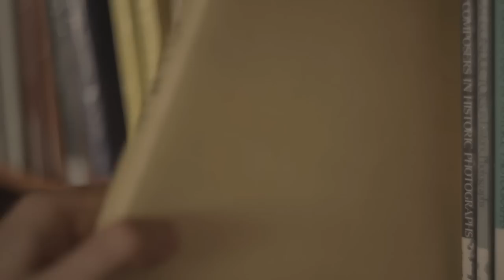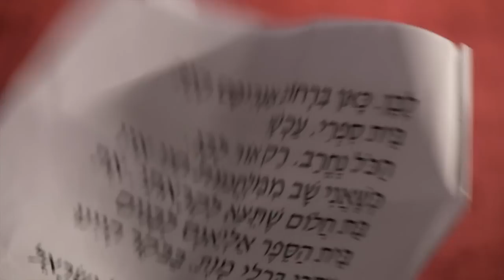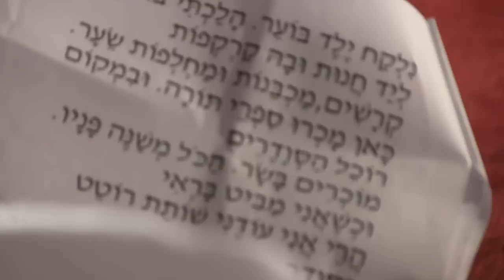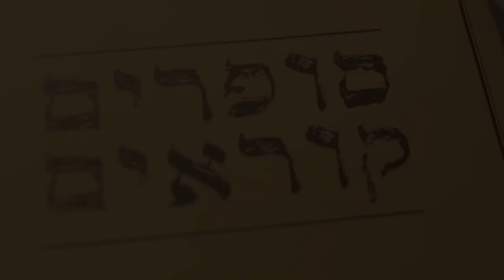"סופרים קוראים" - הרצל ובלפור חקק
התאומים הרצל ובלפור חקק מתוך פרויקט "סופרים קוראים" - ארכיון הווידאו של כלל סופרי ישראל.